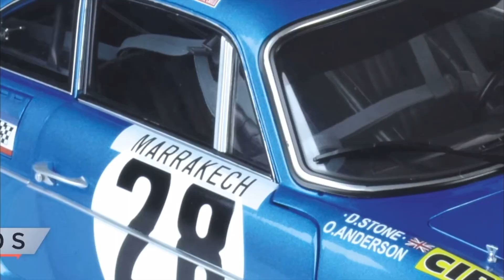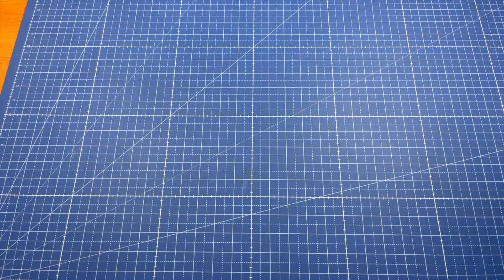PACK 11 FDNY FIRE TRUCK TOWER LADDER 9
Le FDNY (sapeurs-pompiers professionnels de New York) est l’organisme d’intervention rapide le plus sollicité et le plus compétent au monde.
Son objectif principal est d’assurer la protection incendie, de fournir des soins médicaux d’urgence et d’autres services de sécurité publique cruciaux aux résidents et aux visiteurs de la ville de New York.
Agora Models a l’immense honneur de contribuer au soutien apporté aux New York’s Bravest avec la réalisation d’une maquette à l’échelle 1/24 d’un Tower Ladder 9, un camion de pompiers 75’ Aerialscope II à bras télescopique de 23 mètres, basé à la caserne Engine Company 33 au 42 Great Jones Street à Manhattan.